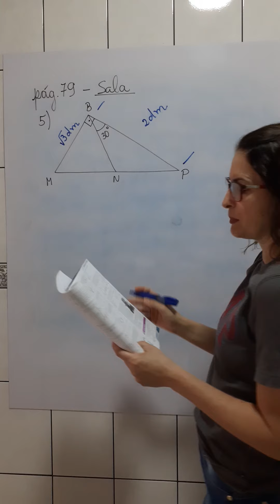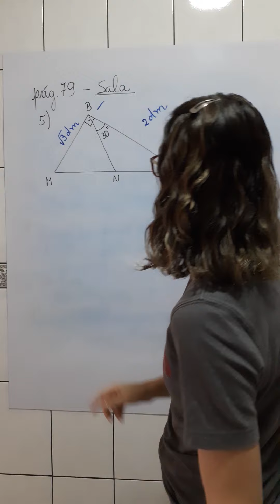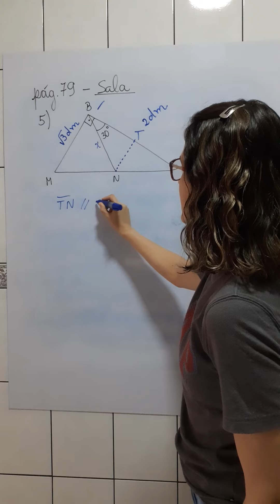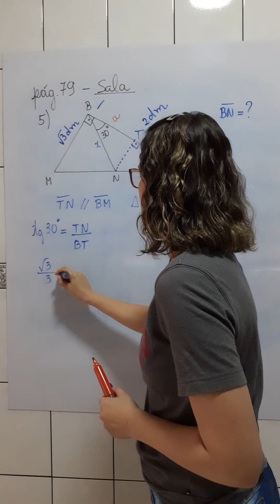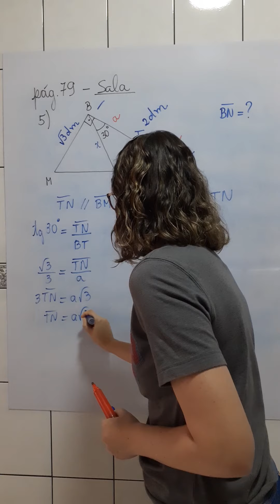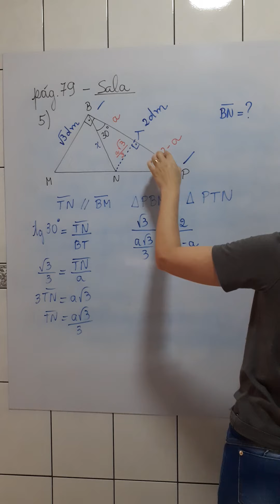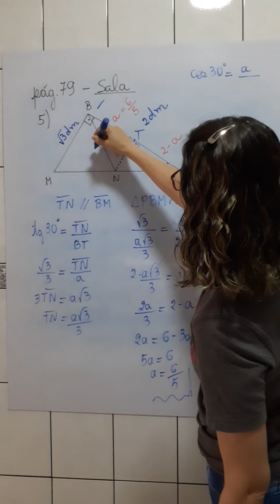Trigo 5 sala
Terceiro